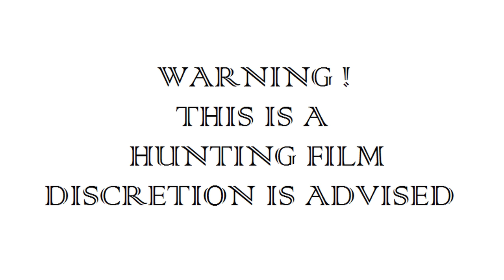Der Lebenshirsch | Jagd zur Hirschbrunft | Jagdfilm Woodwalker 2022 | ep#40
In diesem einzigartigen Video wird die Jagd auf den Lebenshirsch gezeigt. Die Hirschbrunft ist schon aufregend genug.

La chasse au cerf est illustrée dans cette vidéo de chasse sur la faune et la chasse des marcheurs. Le rut du cerf est assez unique. Mais quand il y a de nouveaux sites à couper le souffle que vous pouvez capturer en vidéo tous les jours pendant une chasse au cerf, vous devez en être reconnaissant. Nous étions 14 jours avec plusieurs amis en Hongrie pour une chasse au cerf, nous avions tous Waidmannsheil, mais cette chasse a tout éclipsé.

La caccia al cervo della vita è mostrata in questo video di caccia su woodwalkerwildlifeandhunting. La carreggiata dei cervi è abbastanza unica. Ma quando ci sono nuovi panorami mozzafiato che puoi catturare in video ogni giorno durante una caccia al cervo, allora devi esserne grato. Siamo stati 14 giorni con diversi amici in Ungheria per una caccia al cervo, avevamo tutti Waidmannsheil, ma questa caccia ha messo in ombra tutto.

Lov na živog jelena prikazan je u ovom videu o lovu na woodwalkerwildlifeandhunting. Jelenova kolotečina je jedinstvena. Ali kad postoje novi, prekrasni prizori koje svaki dan možete snimiti na videu tijekom lova na jelene, onda morate biti zahvalni na tome. Bili smo 14 dana sa nekoliko prijatelja u Mađarskoj u lovu na jelene, svi smo imali Waidmannsheila, ali ovaj lov je sve zasjenio.

Het jagen op het hert wordt getoond in deze jachtvideo over boswandelaarswild en jagen. De hertensleur is uniek genoeg. Maar als er nieuwe, adembenemende bezienswaardigheden zijn die je elke dag op video kunt vastleggen tijdens een hertenjacht, dan moet je daar dankbaar voor zijn. We waren 14 dagen met verschillende vrienden in Hongarije voor een hertenjacht, we hadden allemaal Waidmannsheil, maar deze jacht overtrof alles.

Hunting the life hjort vises i denne jaktvideoen om woodwalkerwildlifeand hunting. Hjortebrusten er unik nok. Men når det er nye, fantastiske severdigheter som du kan fange på video hver dag under en rådyrjakt, så må du være takknemlig for det. Vi var 14 dager med flere venner i Ungarn på hjortejakt, vi hadde alle Waidmannsheil, men denne jakten overgikk alt.

Polowanie na żyjącego jelenia jest pokazane w tym filmie o polowaniu na woodwalker, dzikie życie i polowanie. Rykowisko jeleni jest dość wyjątkowe. Ale kiedy pojawiają się nowe, zapierające dech w piersiach widoki, które można uchwycić na wideo każdego dnia podczas polowania na jelenie, musisz być za to wdzięczny. Byliśmy 14 dni z kilkoma przyjaciółmi na Węgrzech na polowanie na jelenie, wszyscy mieliśmy Waidmannsheil, ale to polowanie przyćmiło wszystko.

Охота на оленя показана в этом охотничьем видео на Woodwalkerwildlifeandhunting. Олений гон достаточно уникален. Но когда во время охоты на оленя каждый день появляются новые, захватывающие дух виды, которые можно снимать на видео, то за это надо быть благодарным. Мы были 14 дней с несколькими друзьями в Венгрии на охоте на оленя, у всех нас был Вайдманншайль, но эта охота затмила все.

Att jaga livets hjort visas i den här jaktvideon om woodwalkerwildlifeand hunting. Rådjursbrusten är unik nog. Men när det finns nya, hisnande sevärdheter som du kan fånga på video varje dag under en hjortjakt, då måste du vara tacksam för det. Vi var 14 dagar med flera vänner i Ungern på hjortjakt, vi hade alla Waidmannsheil, men den här jakten överglänste allt.

La caza del ciervo de la vida se muestra en este video de caza sobre Woodwalkerwildlifeandhunting. La berrea de los ciervos es bastante única. Pero cuando hay vistas nuevas e impresionantes que puedes capturar en video todos los días durante una cacería de ciervos, entonces tienes que estar agradecido por eso. Estuvimos 14 días con varios amigos en Hungría para una cacería de ciervos, todos teníamos Waidmannsheil, pero esta cacería eclipsó todo.

Az életszarvas vadászatát mutatja be ez a vadászvideó a Woodwalkerwildlifeandhunting témakörben. A szarvasút elég egyedi. De ha vannak új, lélegzetelállító látványok, amelyeket minden nap videóra rögzíthetsz egy szarvasvadászat során, akkor hálásnak kell lenned érte. 14 napot voltunk több barátommal Magyarországon szarvasvadászaton, mindannyiunknak volt Waidmannsheil, de ez a vadászat mindent felülmúlt.